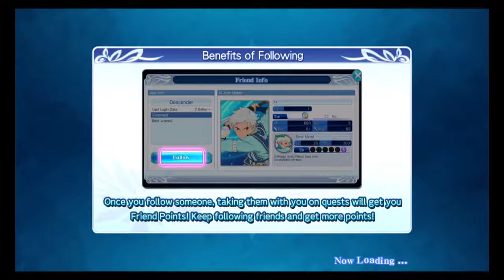Tales of the Rays: The Distorted Kaleidoscope (all parts)